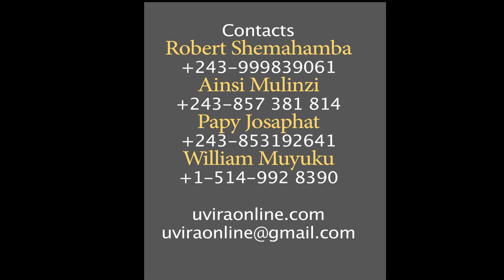Célébration de la journee de la paix à Uvira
Célébration de la  33e journée internationale de la paix par différentes communautés vivant à Uvira ce dimanche 21 septembre 2014. Sous le thème : les droits des peuples à la paix.
Un reportage de Robert Shemahamba